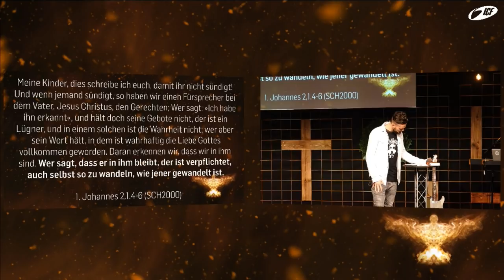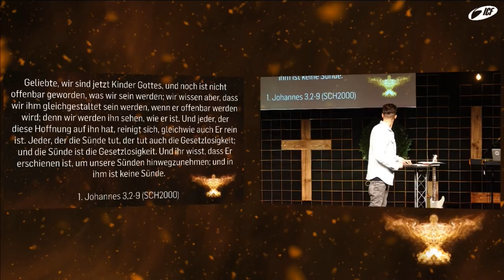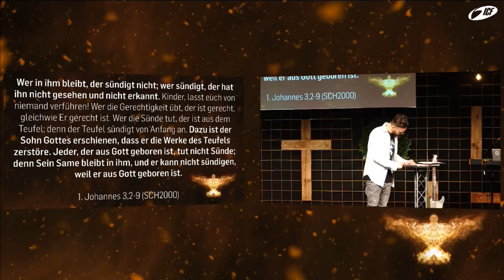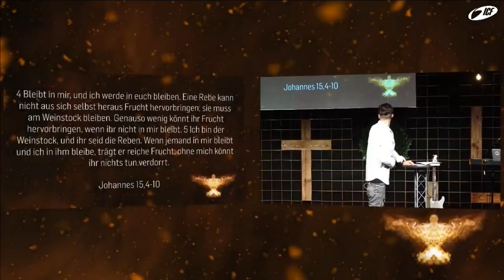Natürlich Übernatürlich - den Heiligen Geist nicht zerdrücken (Florian Heggli)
Wofür machen wir das ganze? Florian Heggli spricht in dieser Predigt über den Fokus allem und über die Realität der Hölle, die nur durch den Heiligen Geist in uns besiegt wird. Bist du dafür bereit?

Bibelstellen:

Epheser 4,30
1. Thessalonicher 5,19
1. Johannes 2,1.4-6
1. Johannes 3, 2-9